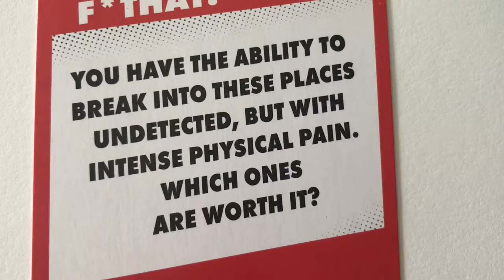4th Of July A Grill & New Friends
A friend came over to grill on our hunt for a un occupied grill and finding all have removed but one we met sum new friends and grilled steak and hot dogs!